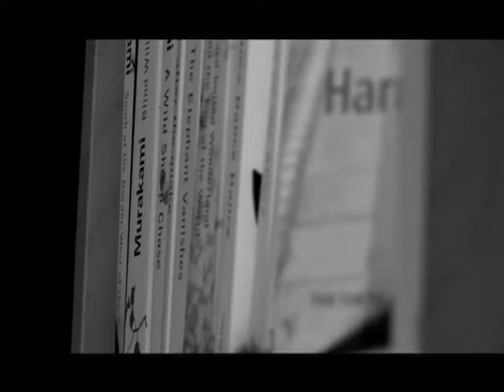The Love and the Violence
John M Cade's film about artists Tim Lee's incredible animated worlds